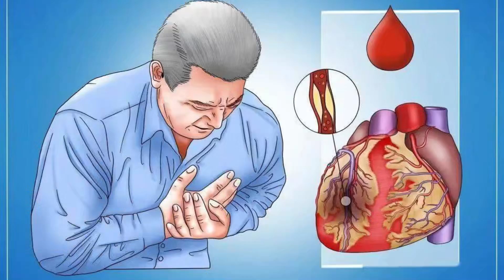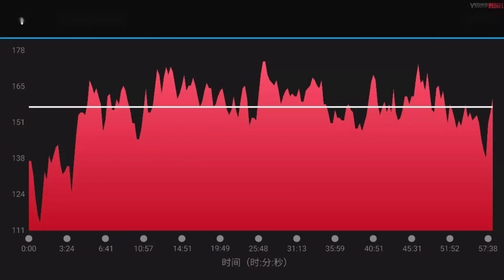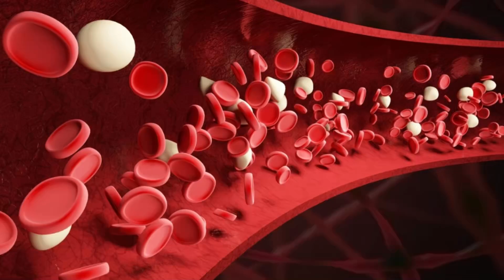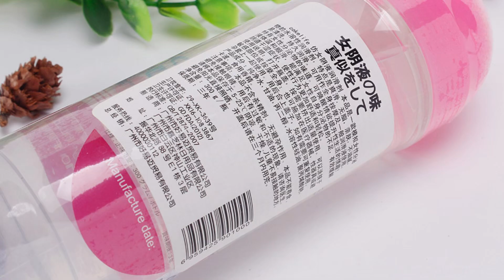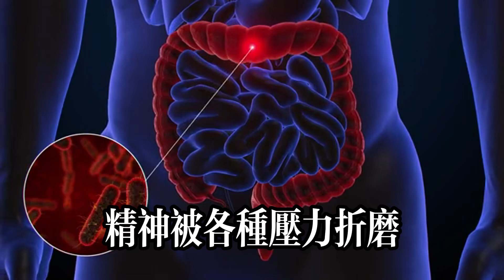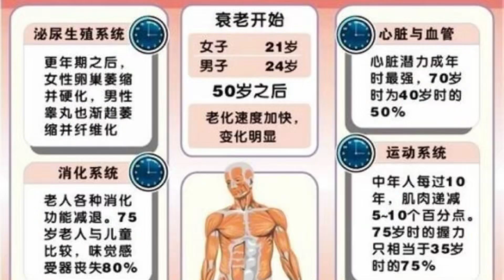63歲大爺起夜喝水猝死，醫生惋惜：寧願渴著，別在晚上喝這幾種水#健康常識#養生保健#健康#健康飲食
63歲大爺起夜喝水猝死，醫生惋惜：寧願渴著，別在晚上喝這幾種水#健康常識#養生保健#健康#健康飲食